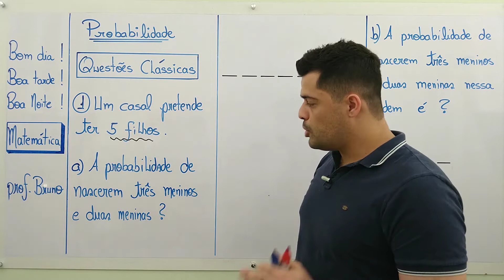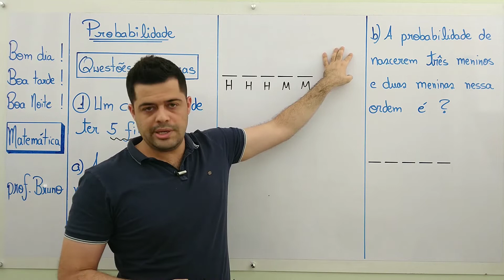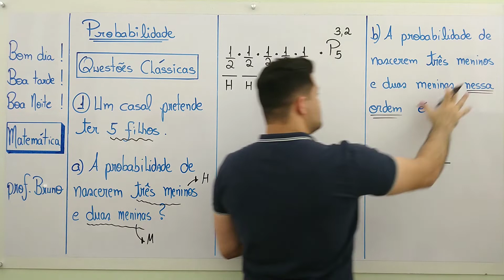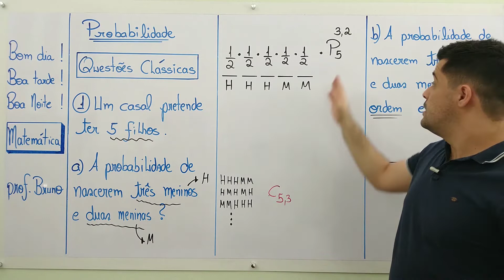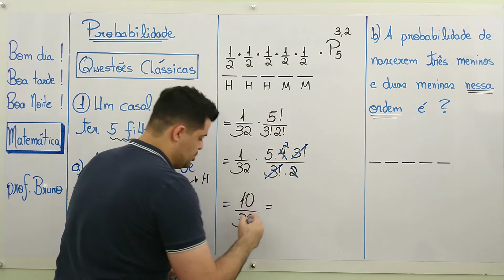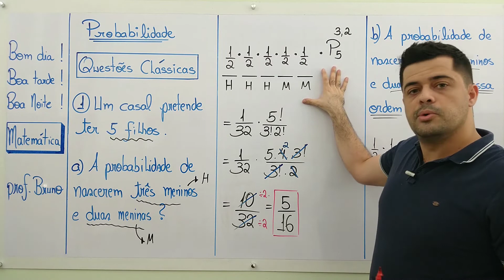PROBABILIDADE (ENEM) - Aula 4: Exercícios resolvidos de probabilidade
➤ PROBABILIDADE: Exercícios resolvidos de probabilidade (ENEM - Aula 4)

💪Bora aprender PROBABILIDADE de uma vez por todas?

Neste vídeo vamos aprender sobre PROBABILIDADE. Iremos resolver a questão clássica do nascimento de filhos.

Um casal pretende ter cinco filhos.
a) A probabilidade de nascerem três meninos e duas meninas é?
b) A probabilidade de nascerem três meninos e duas meninas nessa ordem é?

📷  Baixe o PRINT DO QUADRO da aula de probabilidade: Em breve!!!

👉Torne-se MEMBRO DO CANAL e tenha acesso as resoluções (em vídeo) exclusivas das listas de exercícios:  Em breve!!!

🔥🔥🔥🔥🔥 Fique ligado neste assunto pois é muito cobrado na prova do ENEM e em outros vestibulares !!!

Esse assunto também é encontrado como:
- probabilidade matematica
- princípios de contagem e probabilidade
- noções de probabilidade
- probabilidade enem exercícios resolvidos
- probabilidade enem questoes resolvidas